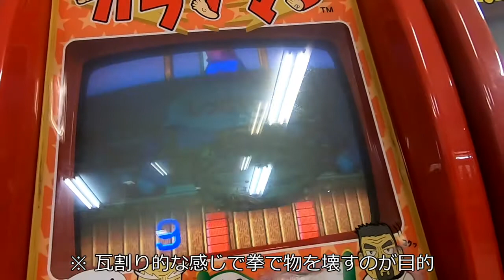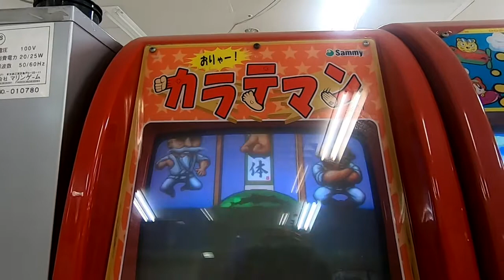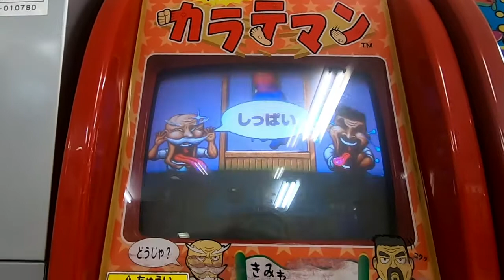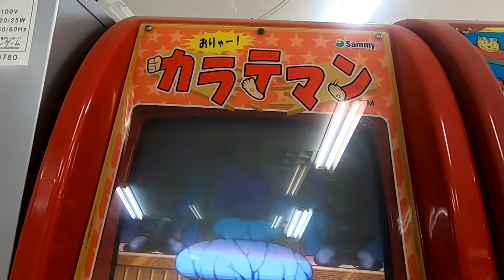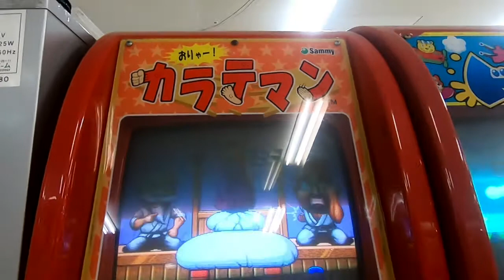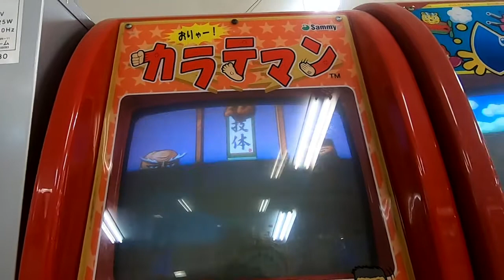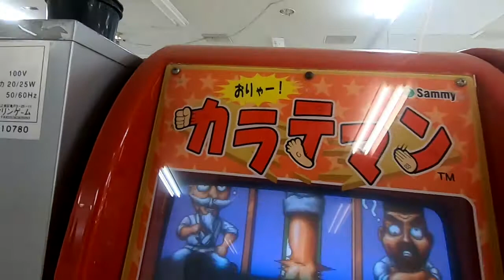【メダルゲーム】おりゃー！カラテマンをプレイしてみた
瓦割りがテーマっぽいキッズメダルをプレイ　癖のある絵がちょっと苦手な感じ　画角も動きすぎてイマイチです

撮影場所　埼玉県某所

サミー　おりゃー！カラテマン